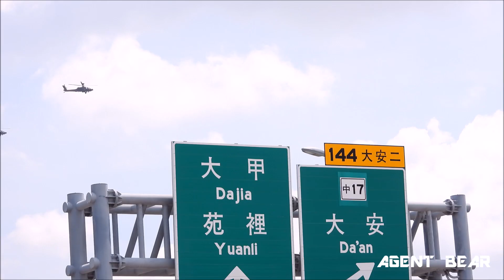台中甲南漢光36實彈預演